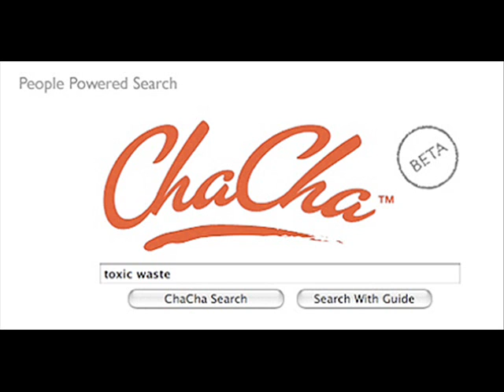jenny talia horses hoof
jenny talia horses hoof by her no1 fan anna